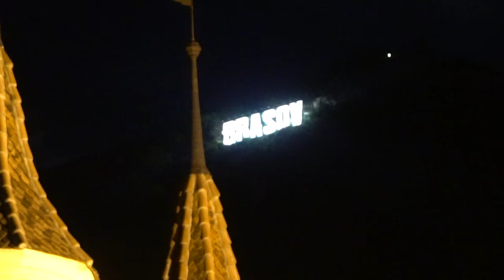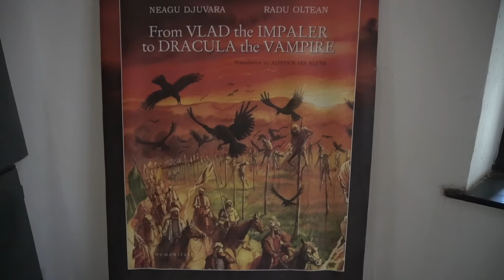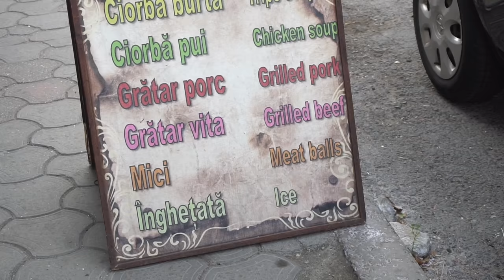Castle Bran - Transylvania's Hottest Tourist Attraction!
A Vlog of our travels through Transylvania. In Brasov we were quite pleased with the presentation of Castle Bran, despite the swarms of tourists. The Castle itself is very well preserved and doesn't pretend to be a gimmicky horror set. We were suprised to find that the castle rooms were left the way the royal family had kept them. This area of Romania is so beautiful. I wish we had of had more time there!

Lockie's Travel Vlog is where I post to keep my friends and family up to date with what I'm up to.

J.S. Bach - Organ Toccata